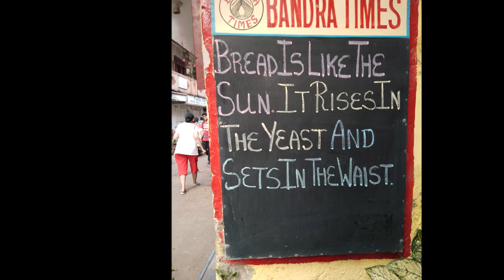My Vivo Mobile Photography ..7